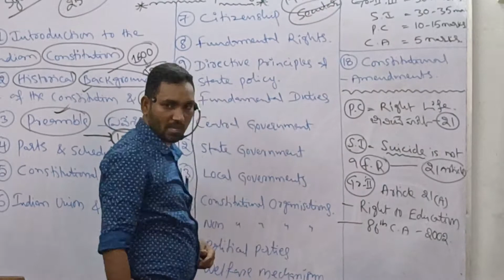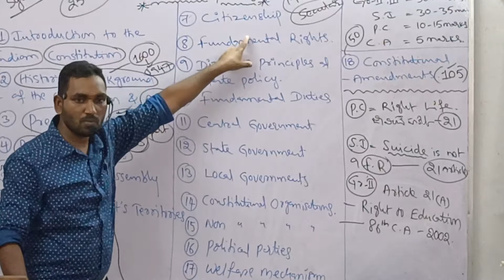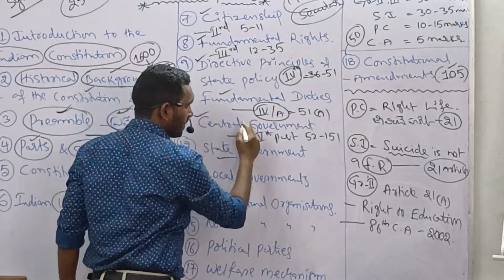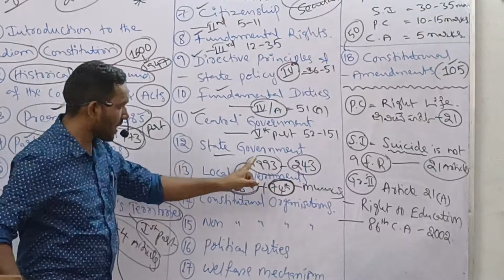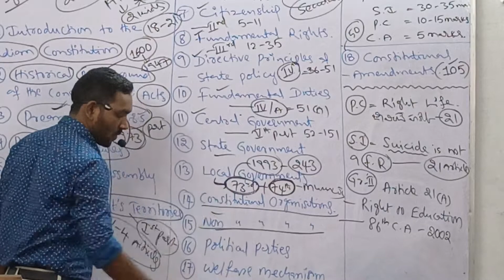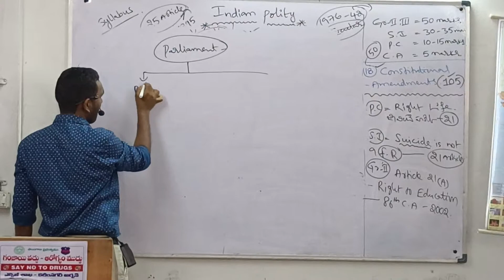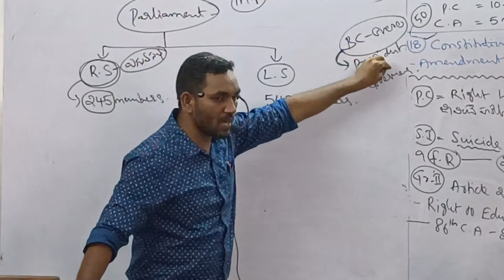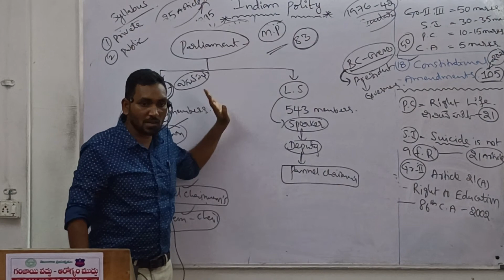Polity Praveen sir...